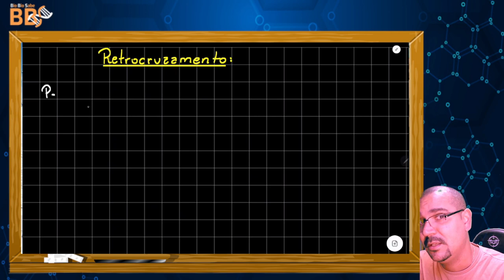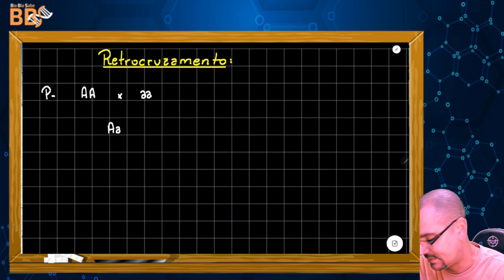Genética08 - Retrocuzamento e cruzamento teste